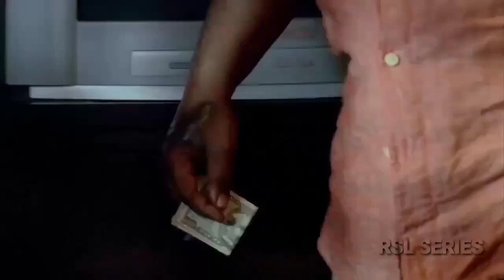Prison Break : Sammy Cast Lechero Out